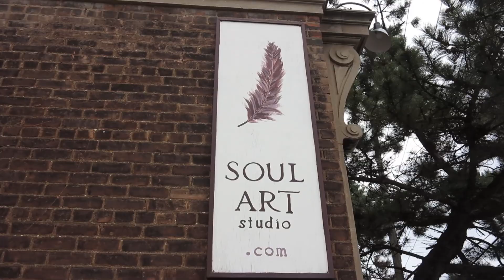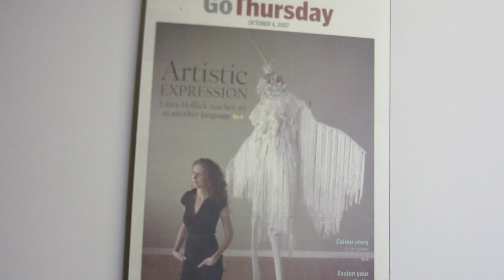Soul Art Day with Laura Hollick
to join our incredible community & tap into your body's wisdom.